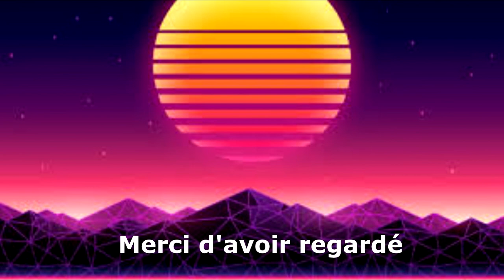VLOG du gp de France 2021 (chicane nord)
Voici le point de vue que l'ont peut avoir en étant placé à la chicane nord !

N'hésitez pas me laisser votre avis sur la vidéo.
Bonne vidéo